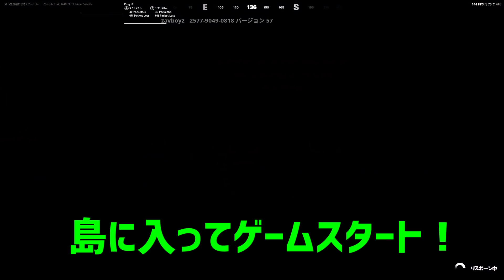【無限XPバグ2選!!】最速で6万XP！200レベにできる経験値無限獲得バグのやり方!!!!!【フォートナイト】